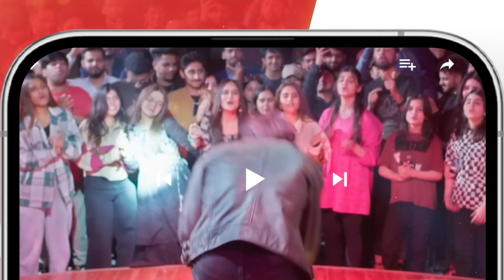Lakri Jal Gayi, Beti Bach Gayi !! mayaali bilalashraf - Yunhi - HUM TV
Yunhi - Ep 21 [𝐄𝐍𝐆 𝐒𝐔𝐁] - 2nd July 2023 - Presented By Lux, Master Paints, Secret Beauty Cream

Cast :
MayaAli
BilalAshraf
Ehteshamuddin
BehrozSabzwari
DeepakParwani
TazeenHussain
TahiraImam
ManzoorQureshi
MahaHassan
KhaqanShahnawaz
UzmaBeg
SaadFaridi
LaibaKhurram